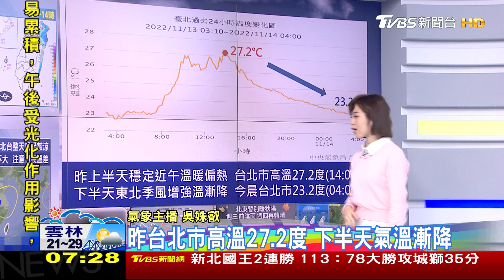一周天氣統整! 北東本周天氣變化「三部曲」｜TVBS新聞